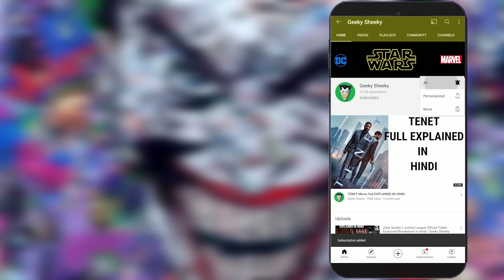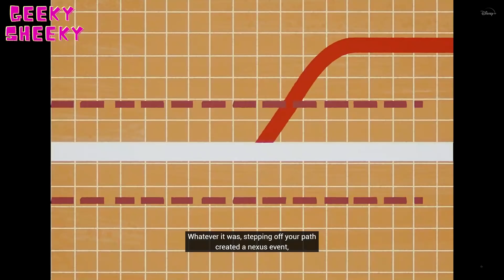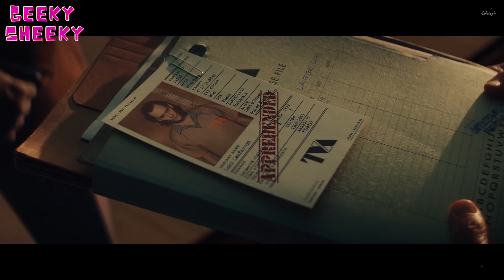Loki Episode-1 Explained in Hindi | Marvel Studios | Geeky Sheeky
Hi Guys, This is Abhineet Bhardwaj here and Welcome to another episode of Geeky Sheeky and in this
video I have explained Marvel Studio's Loki Episode 1 aka Loki Episode 1 aka Loki Episode 1 recap in Hindi.
Loki episode 1 breakdown in hindi.

as criticism, comment, news reporting, teaching, scholarship, and research.
by copyright statute that might otherwise be infringing. Non-profit, educational or personal use